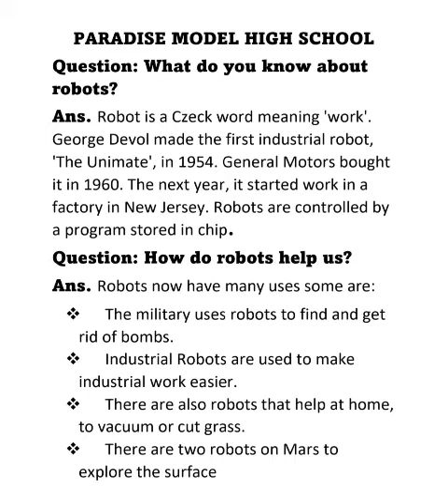7th Computer 25th May,2021 class work